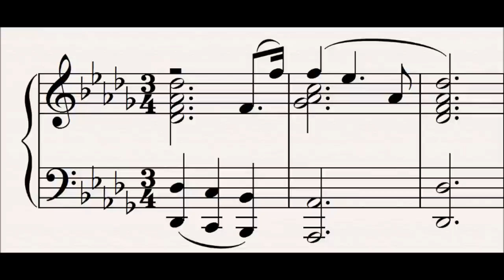12c Valhalla (final segment) : Der Ring Des Nibelungen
This leitmotif is first heard in scene 2 of Das Rheingold.

This motif is the third and final segment of the Valhalla motif.  It forms a triumphant (perfect) cadence which often attaches itself to the end of other motifs to give them a magisterial seal of approval, for example Wotan's idea of creating Nothung at the end of Das Rheingold, or the passage accompanying 'Rest, rest, thou god' as Brunnhilde prepares to destroy all heaven in her immolation scene.

All three segments occur individually throughout the cycle.

Progenitor leitmotifs:
None

Subsidiary Leitmotifs:
None